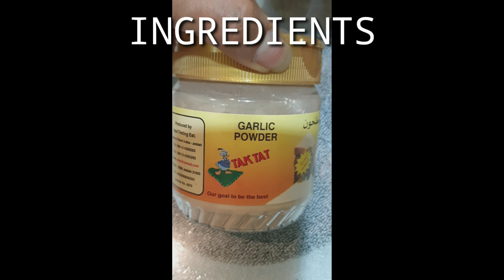DELICIOSO FAJITA DE POLLO \ DELICIOUS CHICKEN FAJITA / DETTESKIE SANTOS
Try my simple cuisine Fajita de Pollo.